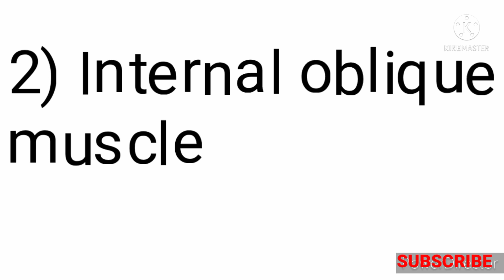Muscles of anterior abdominal wall.